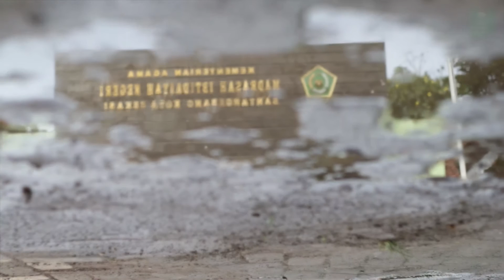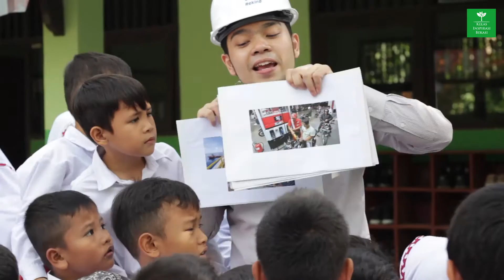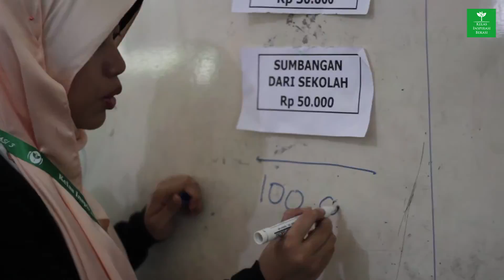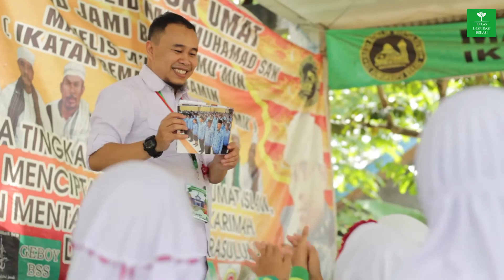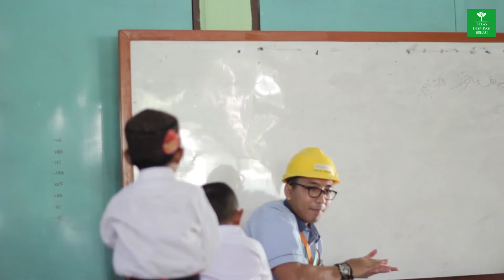KELAS INSPIRASI BEKASI #3 - MIN BANTAR GEBANG